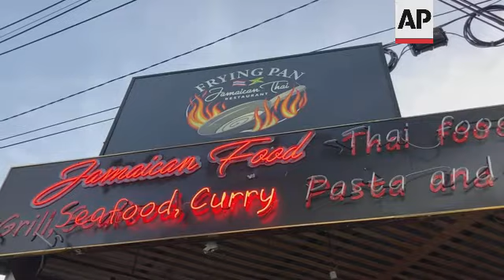Black Americans in Bangkok celebrate Juneteenth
RESTRICTIONS SUMMARY:
ASSOCIATED PRESS
Bangkok – 18 June 2022
++DAY SHOTS++
1. Various of Frying Pan Jamaican Restaurant
2. Set up shot of owner Collin McKoy
3. SOUNDBITE (English) Collin McKoy, restaurant owner:
"Various different people coming in, not just American people or Black Americans, the key is I guess it's really we find each other, we reach other, especially so when we are away from our home base countries, like we find each other. It's kind of like a natural thing that occurs."
4. Pan of tables
5. SOUNDBITE (English) Shane Edmond, community strategy manager at Mighty Networks:
"You know, it's filling their spirits and their minds just as much as it's filling their bellies, and there's not too many opportunities for us to do that. There's not a lot safe spaces for us to do that, and so it's really dope to be able to find a Black-owned restaurant here in Bangkok where we can all get together and just celebrate out Blackness. Yes Juneteenth is Freedom Day but not everybody here is from America. Not everybody celebrates the idea or has the history or legacy attached to slavery."
6. Various of people eating together, interiors of restaurant
ASSOCIATED PRESS
Bangkok – 15 June 2022
++NIGHT SHOTS++
7. Various of Black Americans watching 'silent movie' screening of Black Panther to celebrate Juneteenth at a riverside bar
STORYLINE:
As the United States marks only the second federally recognized Juneteenth, Black Americans living overseas are sharing the holiday and fostering communities outside of the United States.
But this is not a new tradition for everyone. President Joe Biden moved quickly last year to federally recognize Juneteenth, a day Black Americans have been celebrating since the final enslaved people were told they were free in Galveston, Texas, on June 19, 1865, two years after President Abraham Lincoln's 1863 Emancipation Proclamation.
In Bangkok, a group called Ebony Expats organized a dinner at a Jamaican restaurant serving jerk chicken and pumpkin soup.
Restaurant owner Collin Clifford McKoy served 20 years in the U.S. Army before eventually opening his restaurant during the pandemic in Thailand.
He said the Juneteenth holiday is a chance for Black people to share their culture while being so far from home, American or not.
"Various different people coming in, not just American people or Black Americans, the key is I guess it's really we find each other, we reach other, especially so when we are away from our home base countries, like we find each other. It's kind of like a natural thing that occurs," he said.
The group also organized a silent movie screening of Black Panther at a riverside bar.
AP video shot by Annika Wolters